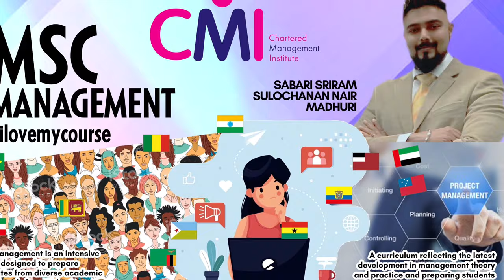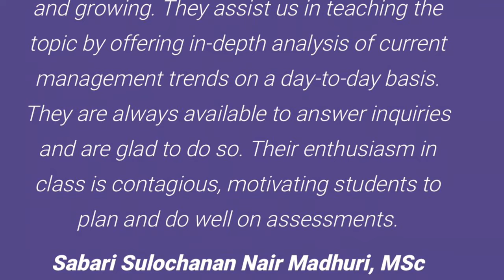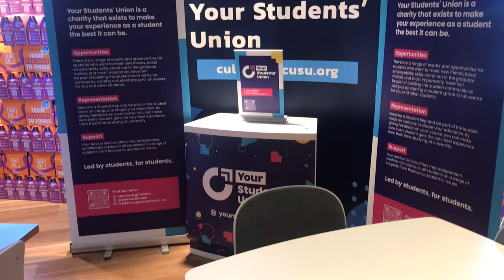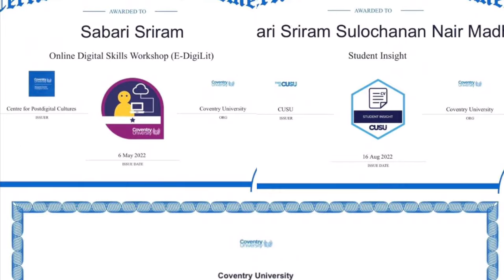The Coventry University Journey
A wonderful journey with lot of fun, friends, happiness, and knowledge. This video shows some of the important places I cherished being in the university. The classrooms, lounge, TT tables, library and I can add more and more. I was able to represent and achieve more thanks to the guidance of our course directors and supportive lecturers. Thank you CULC for all the love and affection. Many thanks to my good friends and well wishers.